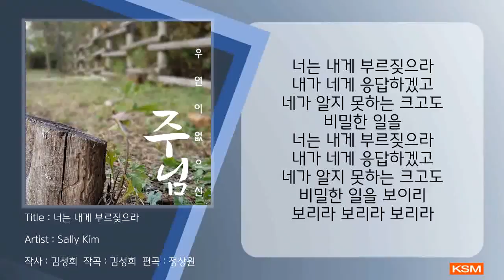너는 내게 부르짖으라 - Sally Kim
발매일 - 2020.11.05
앨범명 - 우연이 없으신 주님
장르 -  CCM
발매사 - (주) 광수미디어
기획사 - 김성희

[아티스트 소개]
하나님이 없다면 살 이유가 없다고 사장님께 이야기하고 주일성수를 고집하던 직장인이 어느날 찬양을 잘하고 싶어서 성악을 전공하고...
예배를 더 잘 드리고 싶어서 예배학을 전공하는...
무엇이 되기위해 사는것이 아니라 이제는 주님의 기쁨이 되기위해 살겠다는 마음 하나로 노래하는 예배자

[Track List]

01 주 오시면
02 우연이 없으신 주님
03 너는 내게 부르짖으라
04 나의 간절한 소원
05 최고의 걸작품

[앨범소개]
앨범을 내기 까지 10년이 걸렸습니다
미천한 사람의 앨범이지만...
주신분이 하나님이셨기에 내놓습니다

다시 한번 천국보다 주님을 바라보고,
다시 한번 부르짖음보다 신뢰의 외침을 드리고,
다시 한번 간절히 찬양하고
다시 한번 우연이 없으셨음을 고백하고
다시 한번 우리는 그분의 걸작품 임을

함께 고백하기를 바라는 마음 입니다

1. 주 오시면 - 곡,사 김태운
-천국이라는 장소 보다 주님을 만날곳을 기대하는 마음을 가지고 찬양을 부른다

2. 우연이 없으신 주님 -  곡,사 김성희
- 사람이 마음으로 자기의 길을 계획할지라도 그의 걸음을 인도하시는 이는 여호와시니라 잠언 16: 9

우리 삶의 모든 것은 우연이 아니다 하나님은 실수하지 않으시는 분이시며 그분의 약속은 변하지 않는다
그것을 신뢰하며 살아갈것임을 고백한다

3. 너는 내게 부르짖으라 -곡,사 김성희
-일을 행하시는 여호와, 그것을 만들며 성취하시는 여호와, 그의 이름을 여호와라 하는 이가 이와 같이 이르시도다 너는 내게 부르짖으라 내가 네게 응답하겠고 네가 알지 못하는 크고 은밀한 일을 네게 보이리라 (렘33:2-3)

오랫동안 부르짖는 기도 속에 나의 지르는 소리는 있는데 일을 행하시고 만들고 성취하시는 하나님을 신뢰함은 없었음을 말씀을 통해 깨달으며...

4. 나의 간절한 소원 -곡,사 고형원
- 주님이 주신 삶을 인정 하며 마지막까지 나의 모든 길에서 주님을 경배하기를...

5. 최고의 걸작품 - 곡,사 김성희
- 비록 작은 나의 모습일지라도 끊임없이 고백한다
나는 하나님이 지으신 최고의 걸작품 이라고

[Credit]
편곡 : 정상원
드럼 : 김은호
Producer : 정한걸
Vocal : 김성희, 최현명
Recorded Engineer by : 이광주 (
Mixed & Mastered by : 이광주 (Gil community studio)
Audio Mastered : 이광주
Designed by : 김예슬

[가사]
우연이 없으신 주님 실수가 없으신 주님
사람이 자기의 일을 계획할지라도 그의 걸음을 인도하시는 하나님
모든 상황속에 하나님 인도하심을 신뢰하며 따라가리
내 모든 삶 나의 걸음 인도하시네
능력의 주님을 의지하며 살아가리라
전능하신 하나님의 말씀은 일점 일획도 변하지 않으며
나를 향한 하나님의 신실하신 그 약속
나 의지합니다 나 신뢰합니다